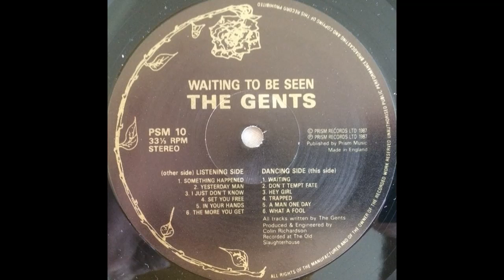Something Happened - The Gents